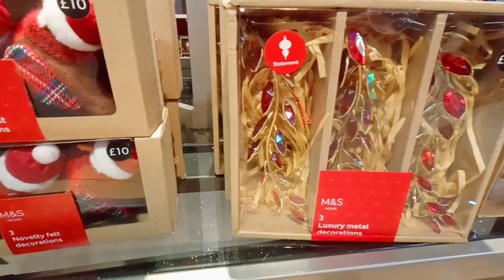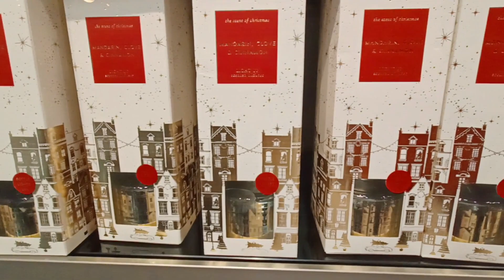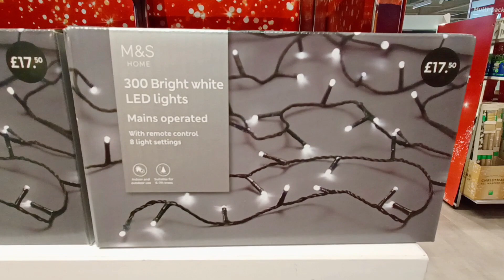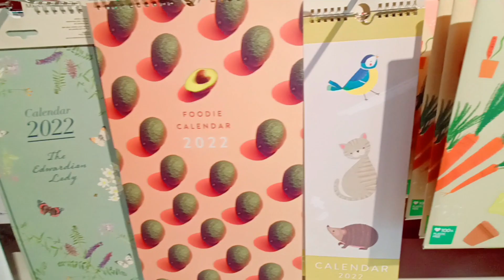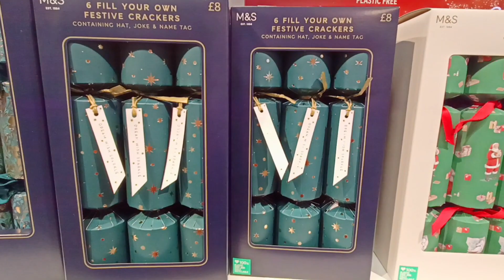NEW CHRISTMAS COLLECTION IN MARKS & SPENCER 2021 | COME SHOP WITH ME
This channel Aleen's Diary is about many exciting, fun and entertaining things so keep on watching.

Question, comments, suggestions? Drop them in the comment box below!